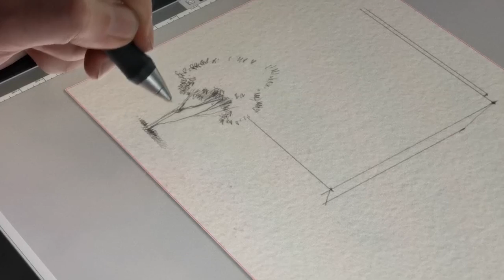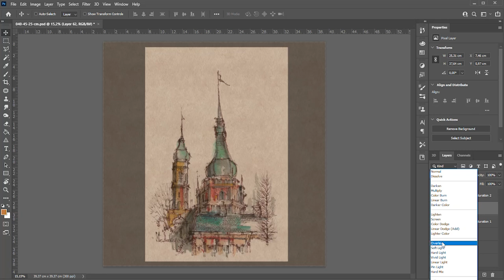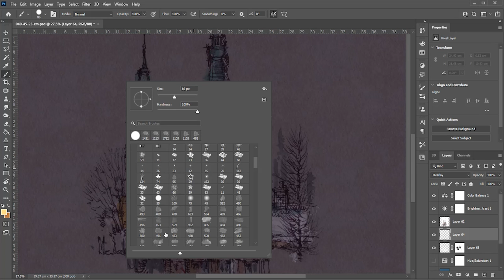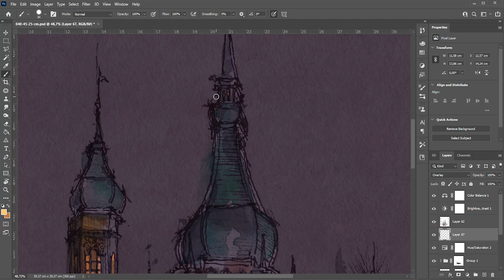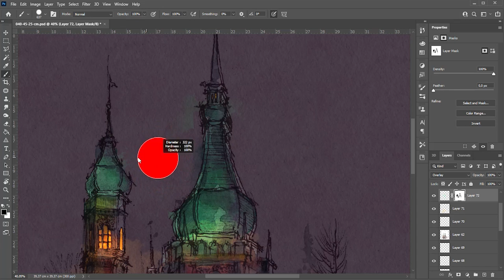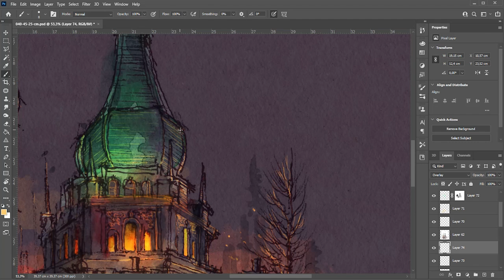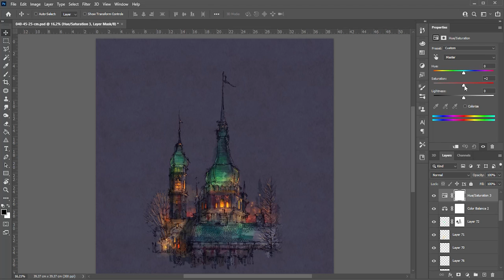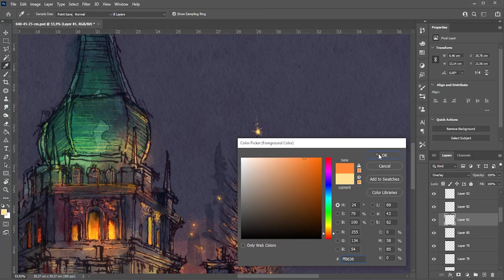How To Color Your Sketches Digitally | Photoshop Tutorial | Architectural sketches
Please follow the playlists to get the best result

architecture course | photoshop course | lumion course | sketching course

Hi
in this tutorial, I will show how to color your sketches in photoshop. no need to have any graphic tablet. you can do all of it with a simple mouse, just need to be creative by choosing the right color.
we are responding to all of your comments quickly so if you have any questions just ask. also, you can connect us on Instagram and share your sketch with us. we will check it and we will publish it on our Instagram
Regards
First Architecture School

Mahdi Seddigh

in this channel :
architect sketch
architectural drawing
architectural perspective
architectural sketches
architectural presentation
watercolor for architects
how to use watercolor in architecture presentation
how to use a marker in architecture presentation
photoshop + render
watercolor effect with photoshop
digital drawing

Meyssam Seddigh